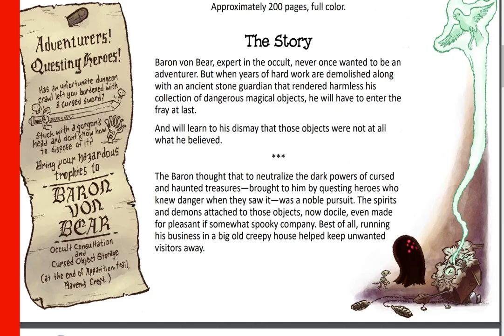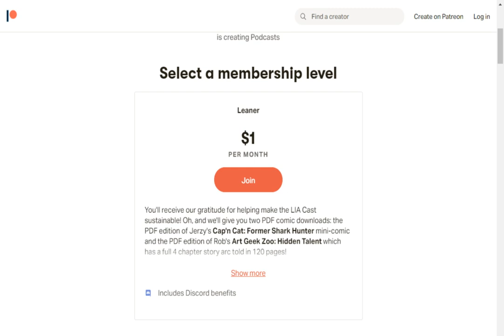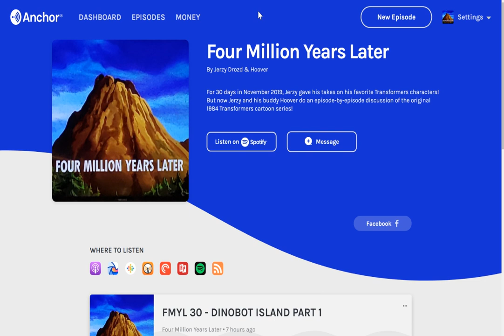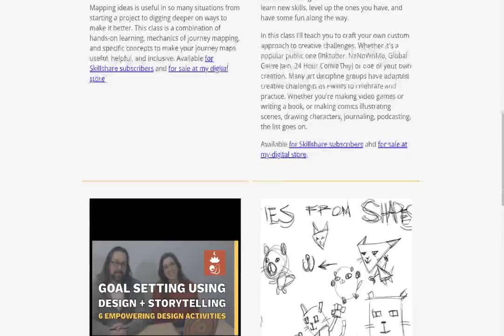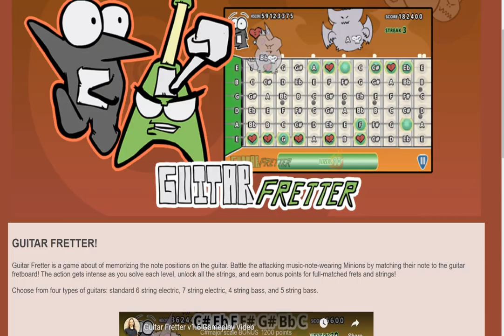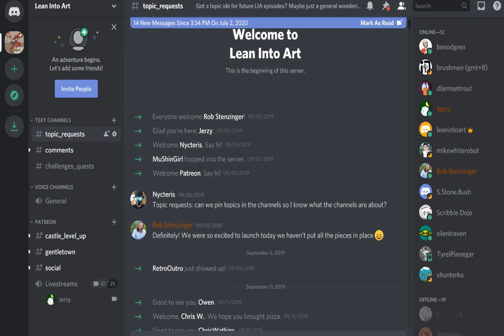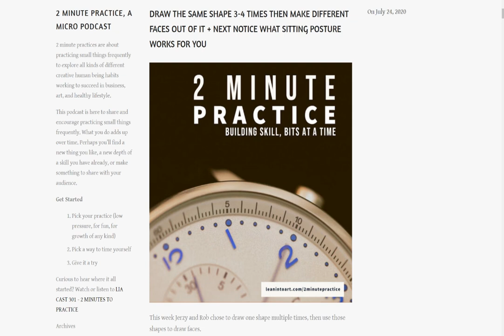LIA Cast 322 - Maybe it's time to hire yourself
What do you do when you’ve got a product that you can’t find a partner for? Is it time to set it aside and try something else, or is it time to hire yourself to and go it alone? Join Jerzy and Rob for a discussion on evaluating a project when influential people in the field don’t want to invest in it.